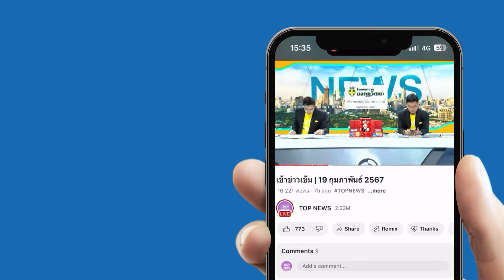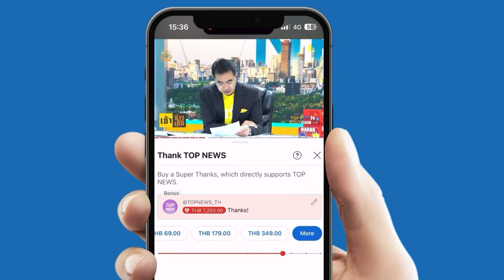"ลีน่าจัง" เปิดเครื่องด่าเบอร์แรงสุด ฟาดยับจัดหนัก ku เกลียดพรรคประชาชน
ไม่มีแผ่ว “ลีน่าจัง” ฟาดยับจัดหนัก ku เกลียดพรรคประชาชน เดือดปุดๆ เปิดเครื่องด่าเบอร์แรงสุด